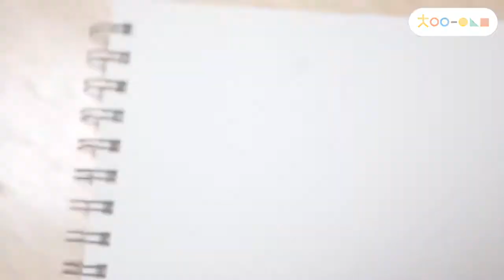[차이야 놀자] 내가 만든 지우개! 짱~ 신기한 점토 지우개 만들기놀이!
엄마 아빠도 어렸을적에 했던 추억의 놀이